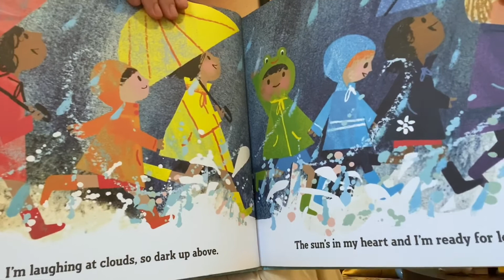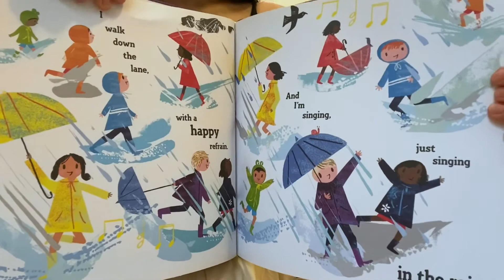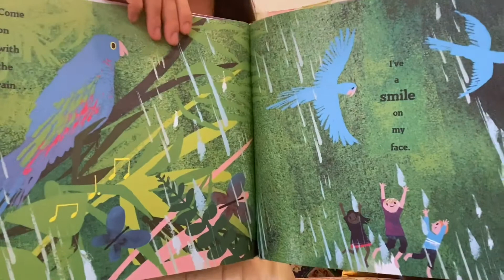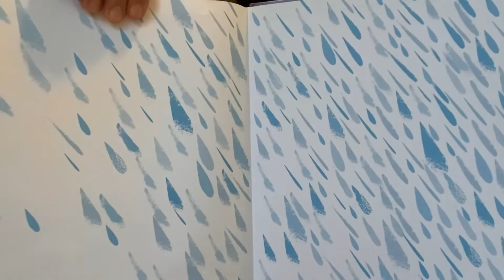Sarah's Music Room: Rainstorm!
Sarah's Music Room, a 20min music class for your kids, today about a RAINSTORM! Open this description box for full music details!

• 00:03 Sarah’s Music Room*
• 01:24 Hello My Friends*
• 03:59 Umbrella, Umbrella*
• 07:44 Blue Skies
• 10:01 Thankful For You*
• 12:15 Song book: Singing In The Rain
• 16:08 A Rainstorm Is Coming*
• 18:46 Goodbye My Friends*

* Original songs: music and lyrics by Sarah Marie Young (BMI)

Performing her music to people all over the world for over 10+ years, YMCA Sarah is a Chicago-based award winning songwriter, singer and musician. YMCA Sarah loves music of all styles, and uses the power of song to unite, inspire, comfort, and teach children and families everywhere.